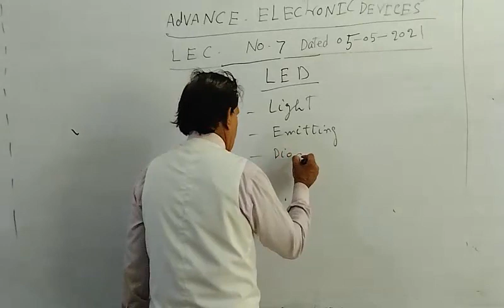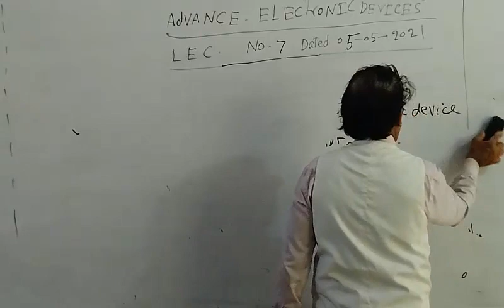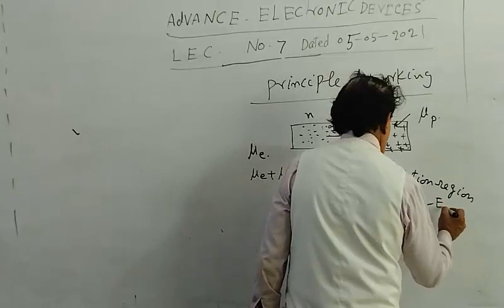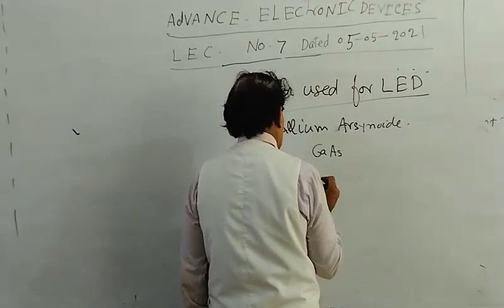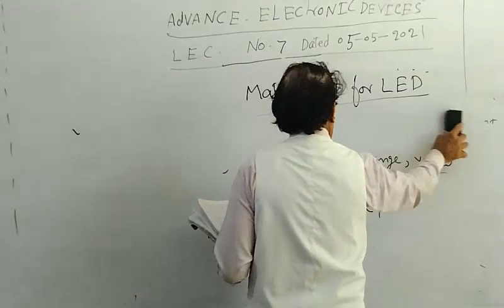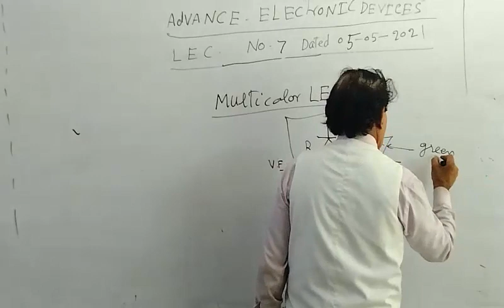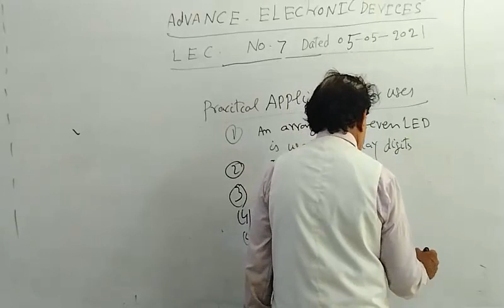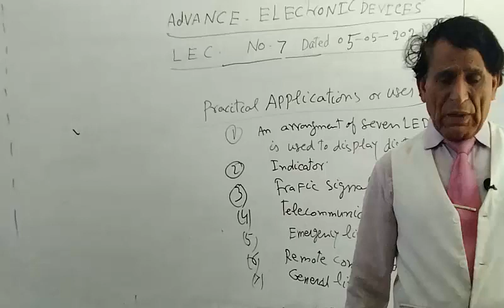Adv Electronics (Lecture no:20)